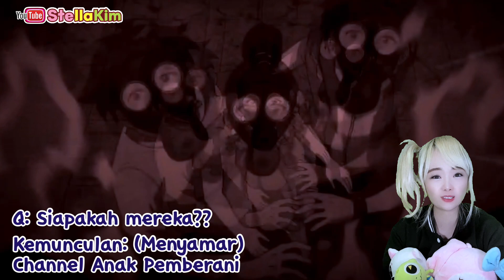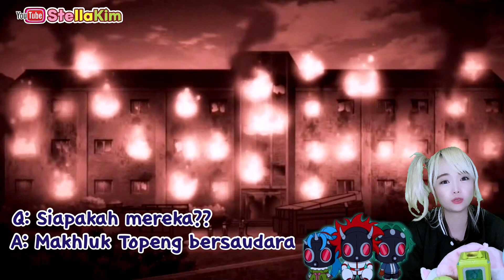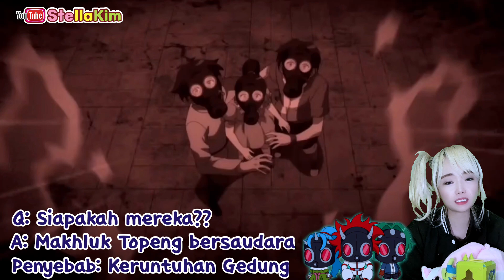Hebat!! Makhluk Shinbi's House Season 4 Part 2 Episode 1 bisa menyamar jadi Youtuber? | StellaKim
2inkl2inkl tercinta... 🥰
Maaf banget StellaKim baru upload yah ~~ (Demi 2inkl2inkl apa sih yang tidak)😅
Dijamin review tercepat terlengkap terakurat hehe
(Uda kaya reporter Shinbi yaa jadinya 😜)
Langsung nonton yaa semuanya~~
Review Makhluk Topeng Bersaudara
Shinbi House Season 4 Part 2 Episode 01
Tayang Perdana di Korea (Tooniverse) 28 April 2022
Daripada Penasaran langsung nonton videonya yah, Semoga videonya berguna dan menghibur yah. Semangat!!! 💕 Saranghaeyoo 💋